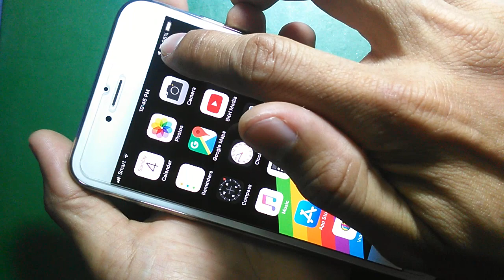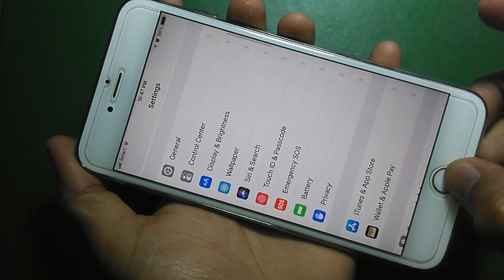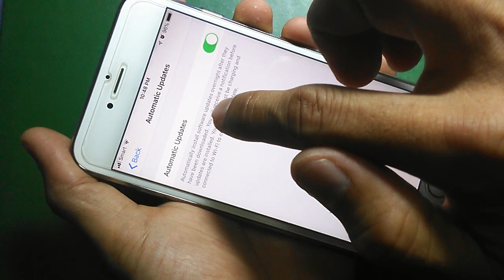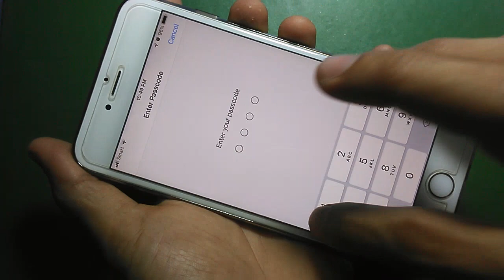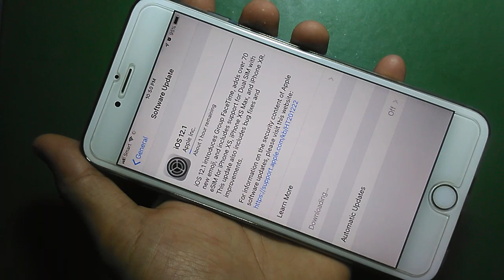វិធីតំឡើង Version iPhone iPad iOS 12.1 - Software Update iPhone iPad iOS 12.1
ទស្សនាវីដេអូនេះបងប្អូននិងយល់ដឹងពីៈ វិធីតំឡើង Version iPhone iPad iOS 12.1 - Software Update iPhone iPad iOS 12.1 This movie will show you how to software update iOS Version 12.1 for iPhone iPad. Software update version for iPhone iPad.